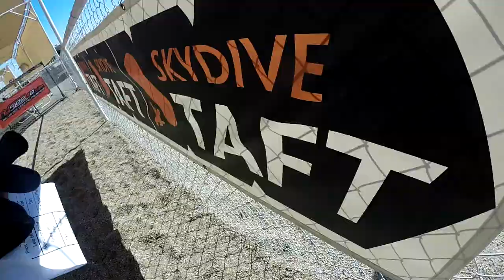Taylor Alston Skydive Taft.